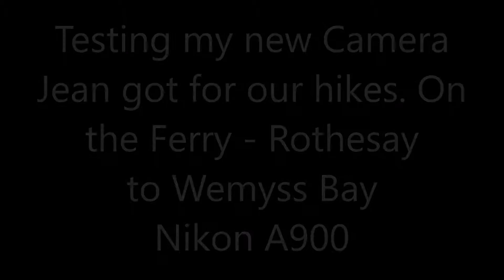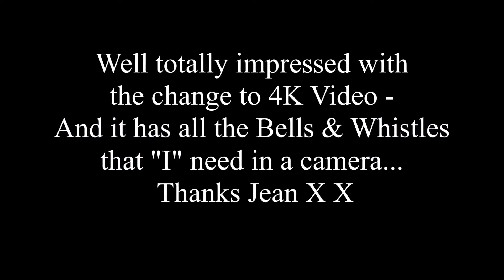Camera Test on the Ferry on the Isle of Bute